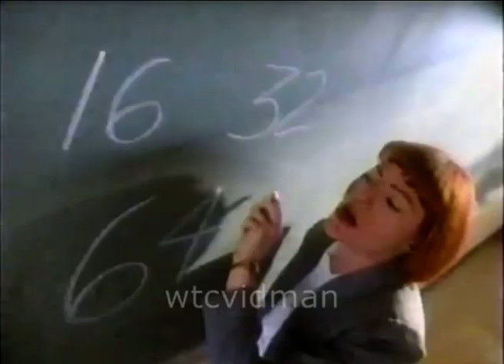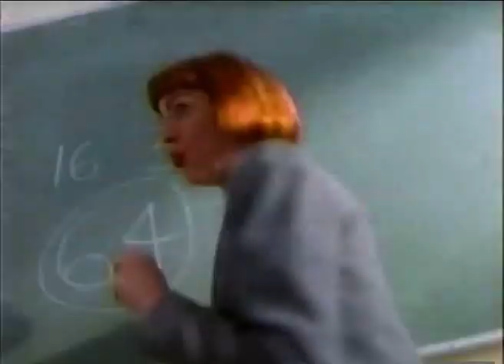Stuff From The 90s |PlayStation95